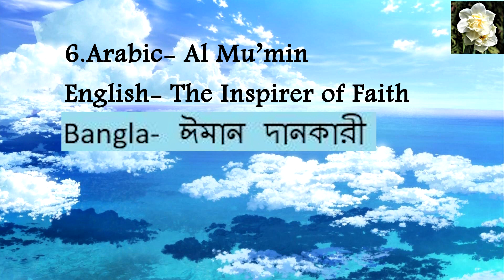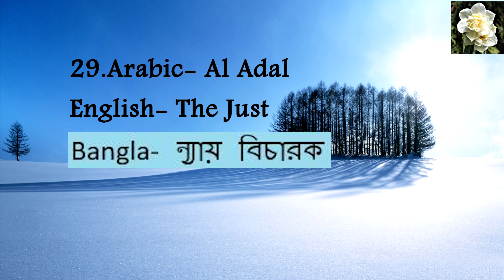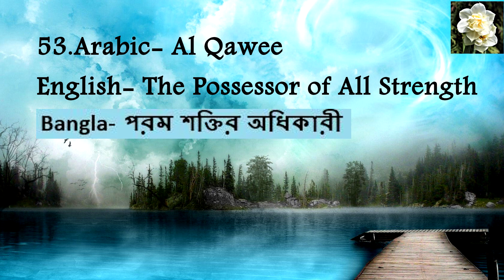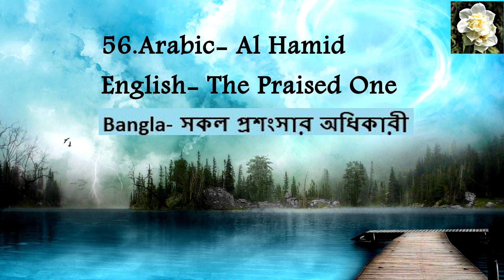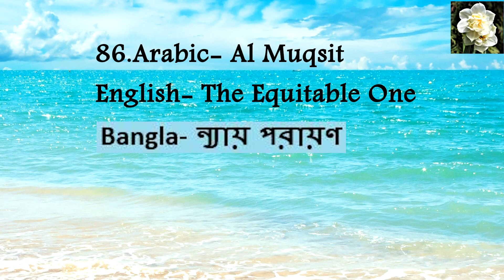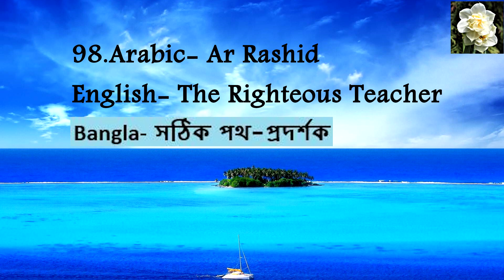99 Names of Allah (In English, Bangla, and Arabic pronunciation) Daffodil Channel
99 Names of Allah (In English, Bangla, and Arabic pronunciation) Daffodil Channel